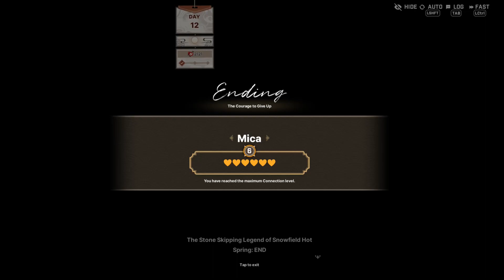Snowfall Oasis Day 12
Since day 7, I will only record what I can. If you wasnt to see what else happens from day 7 onward, check out RizztTV.

Nikke Winter Event - Neverland
Snowfall Oasis minigame

Timestamps
0:00 fish prank
0:45 Hidden Food gone
1:12 Morning breakfast
1:29 Mica's Thanks (Connection)
2:26 Bath Salts
2:45 Quiet Place
3:08 Gazing at the Wishes
3:36 Nearly Giving Up (Mica bond)
8:45 Soaking and Written Mysteries (Ludmilla bond)
19:26 Sleeping Beauty (Emma Connection)
20:21 Rice Bowl (Ludmilla Connection)
21:58 Possible Legendary Fish
22:26 The Food Situation
22:49 Emma Finds the Truth
23:44 Delta Patrol
24:05 Trying to Sleep